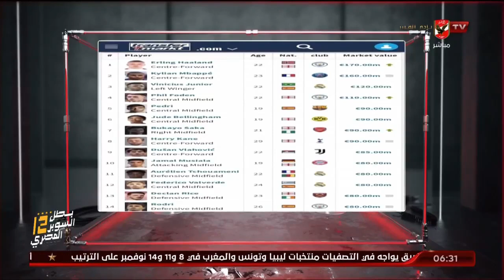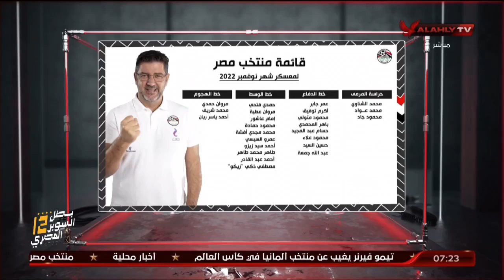حلقة السادسة تقديم أحمد سمير | 5 - 11 - 2022